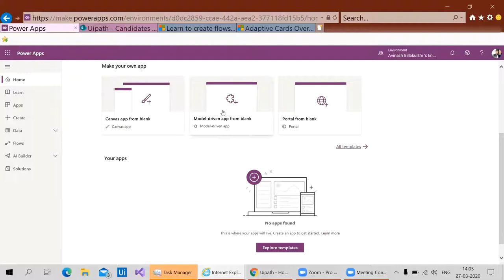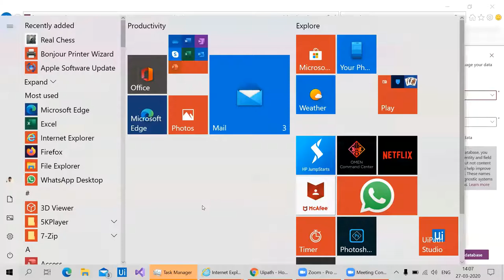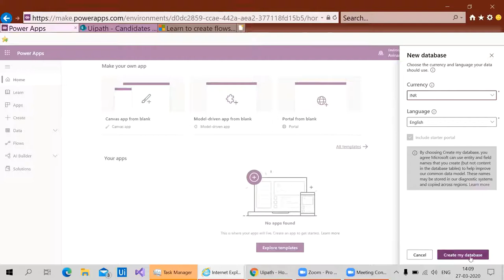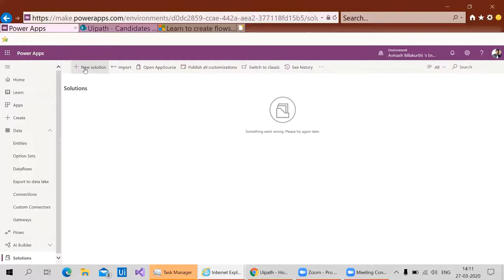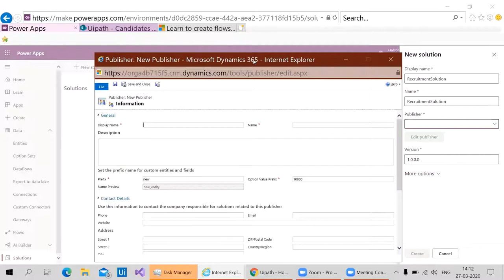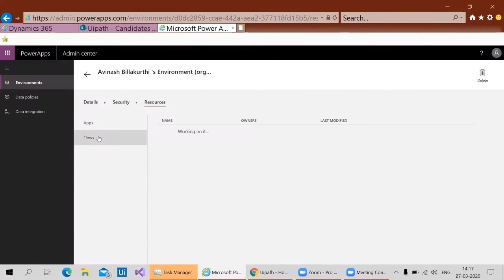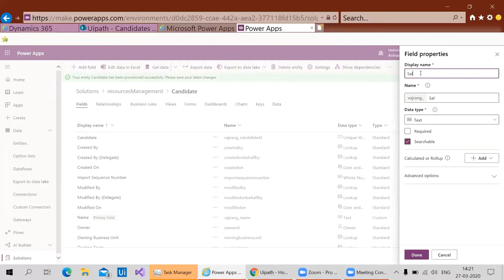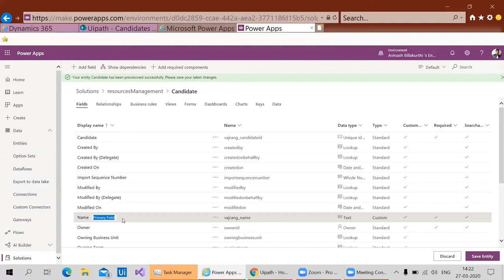PowerApps|How to Create solution in CDS and Publisher using power automate #3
How to create content driven app, Creating database, creating entity,
Creating publisher.